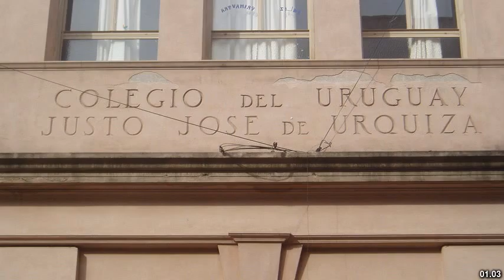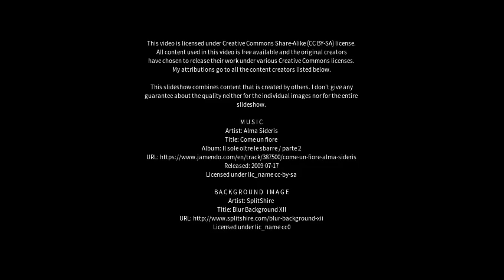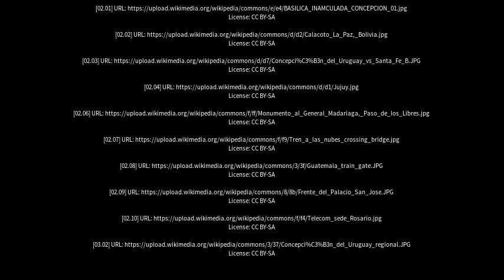Best places to visit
Best places to visit - Concepción del Uruguay (Argentina) Best places to visit - Slideshows from all over the world - City trips, nature pictures, etc.